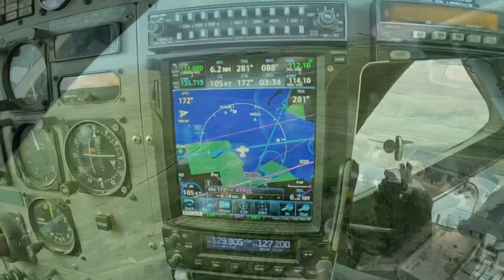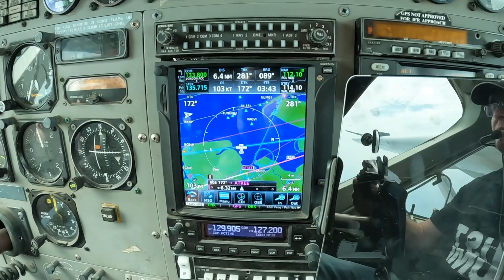Skydiving at Black Knights Parachute Centre - May Highlight’s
Welcome back to another skydiving highlights video here at Black Knights! The UK heatwave has allowed us to get plenty of jumping in and we are definitely making the most of it!

Big thanks to everyone who sent in footage and contributed to May’s highlight video 🪂